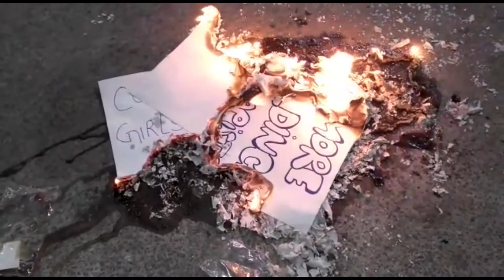ACROSS INDIA,HOROR TURNS TO OUTRAGE AT GANG RAPE AND MURDER OF AASIFA BANO